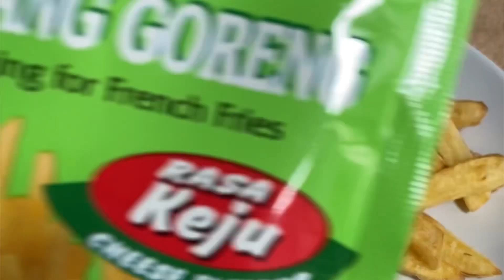Kentang Goreng Rasa Keju Ala MCD !!! Ini Resep Kentang Goreng Paling Mudah dan Enak Banget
Kentang goreng rasa keju ala MCD

Bahan :
3 buah kentang
Bumbu kentang goreng rasa keju
1 sdt garam
1/2 sdt kaldu bubuk
Tepung maizena
2 siung bawang putih

Cara membuat :
1. Kupas kentang terlebih dahulu cuci kemudian iris iris memanjang.
2. Rendam kentang dengan air dan beri garam serta kaldu bubuk. Rendam selama 1-2 jam.
3. Didihkan air dan beri 2 siung bawang putih, rebus kentang yg sudah direndam sebelumnya. Rebus selama 10-15 menit
3. Jika sudah matang lalu angkat dan tiriskan.
4. Angin anginkan kentang sampe uap panasnya menghilang, lalu beri tepung maizena sebagai taburan.
5. Taburi kentang dengan tepung maizena dan pastikan semua kentang terbaluri dengan tepung maizena.
6. Kemudian goreng diminyak panas, lalu goreng kentang sampai setengah matang kemudian angkat dan tiriskan.
7. Goreng kentang untuk kedua kali untuk hasil maksimal, jika sudah kering angkat dan tiriskan.
8. Beri bumbu kentang goreng rasa keju dan taburkan ke atas kentang.
9. Kentang goreng siap disajikan.

Pemusik : Ikson